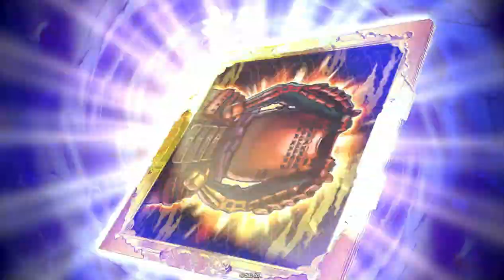新戦器「天才魔女の草臥れ帽子」はこう使う【コラボ縛りで英傑大戦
今回試合内容かなり面白いと思います
剣豪盛りだと全員長倉新八になれる説とか言ってたら本当に強かった